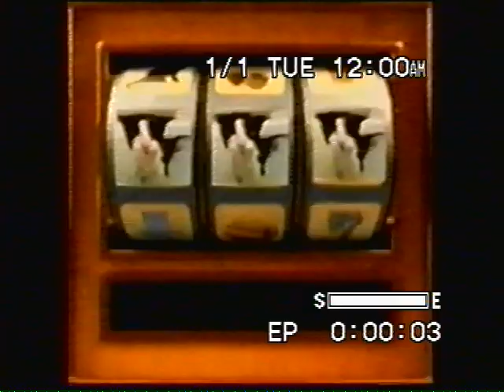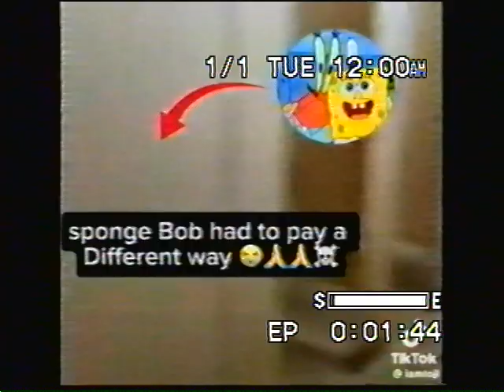memes that i saved on a VHS tape